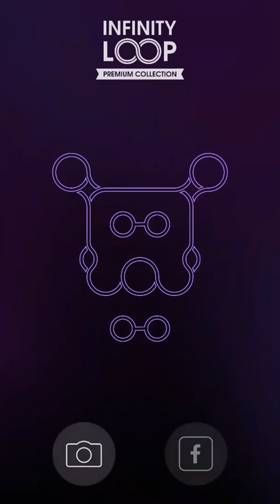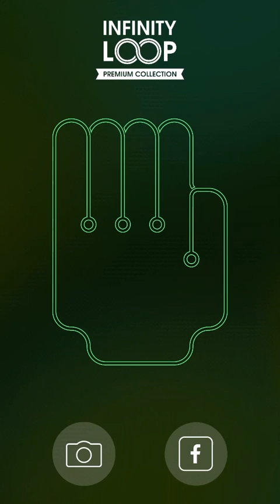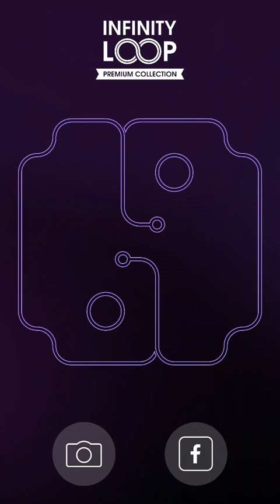Infinity Loop Premium Collection / lvl 10 - lvl 20 (HD) ☆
Thanks 4 watching Like and sub please !